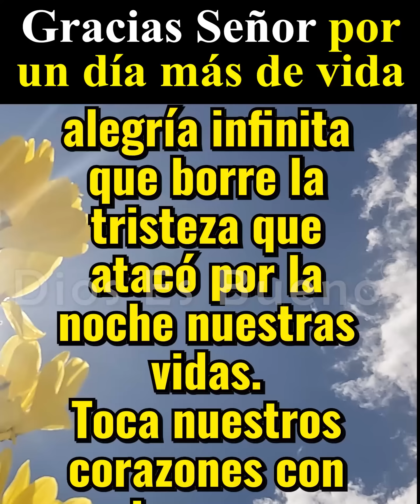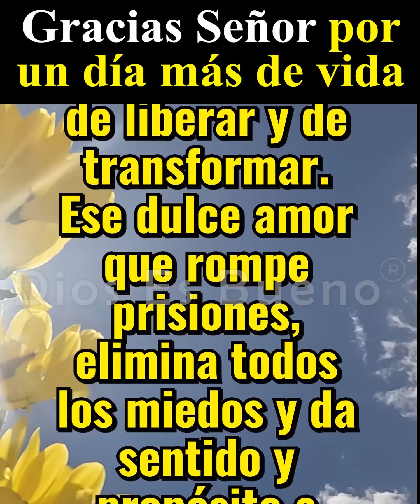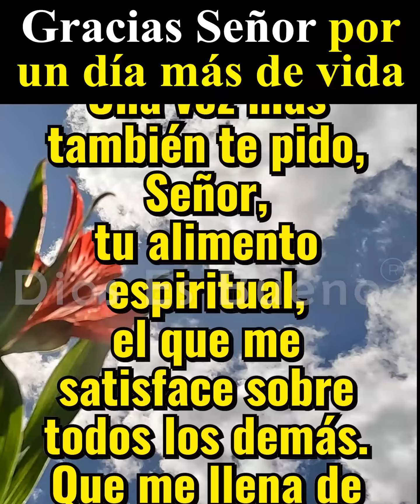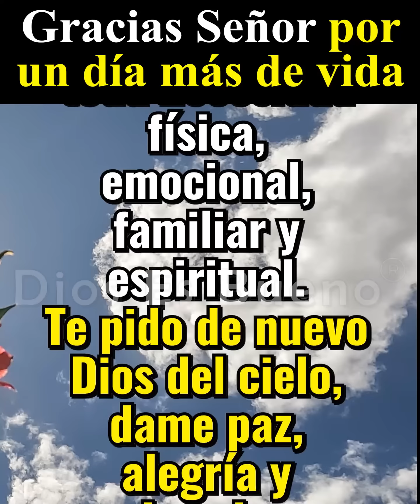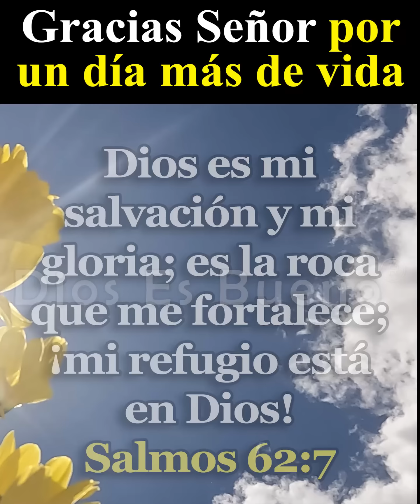SEÑOR En este Día que Toca a Mi Familia Con Tu Amor, Trae Claridad a los Problemas que Enfrentamos.!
Mi Dios omnipotente, vengo a traerte en este día mi agradecimiento y mi fe primeramente, también mis anhelos y mis sueños, mis necesidades y mis deseos. En este día que comienza toca a mi familia con tu amor, trae claridad a los problemas que hoy enfrentamos. Ayúdanos a derrotar las armas del enemigo que quieren arrastrarnos a las tinieblas en nuestros momento de debilidad te lo ruego.

¿Ya le diste gracias a Dios por un día mas de vida?
Amén Dios es Bueno, Amén Dios es Bueno, Oración de la Mañana de Hoy: SEÑOR En este Día que Toca a Mi Familia Con Tu Amor, Trae Claridad a los Problemas que Enfrentamos.!